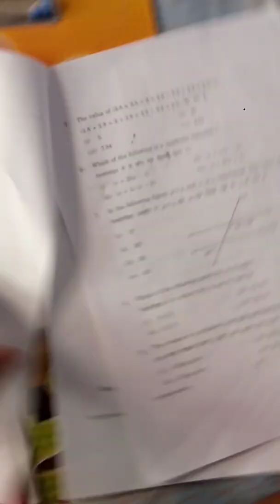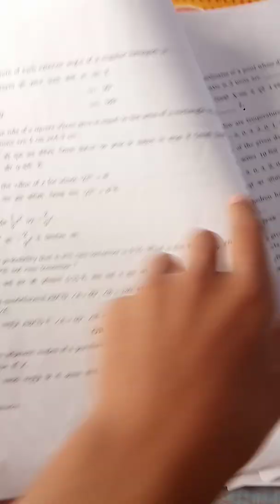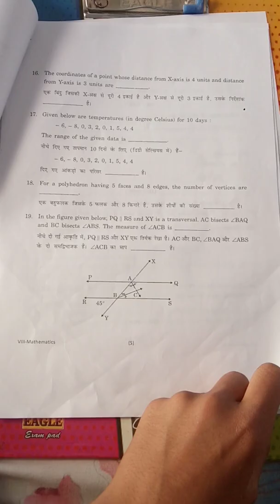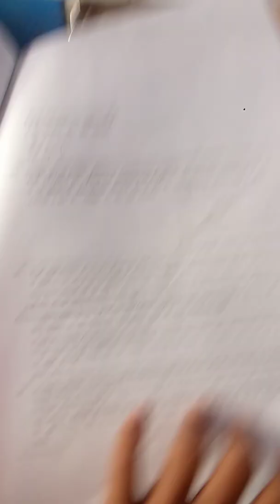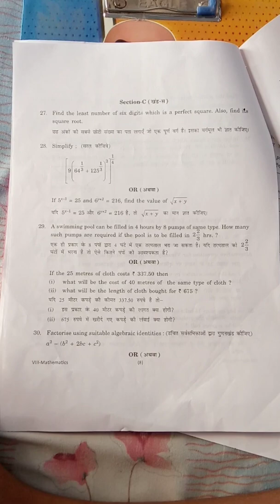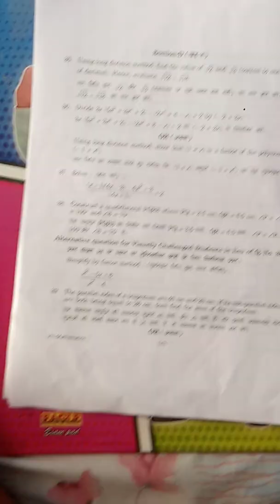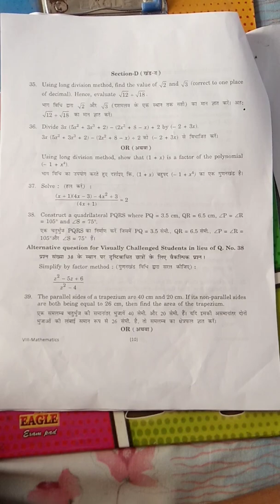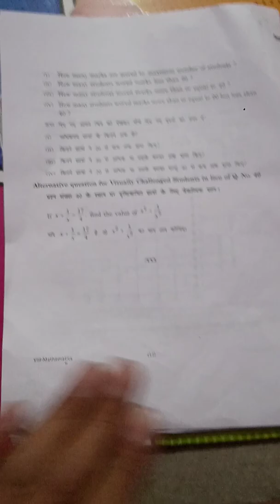class 8 maths question paper 2022||class 8 maths dav question paper 2022||8 class math question 2022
class 8 maths dav question paper 2022,
8 class math question 2022,

Hello Guys☺☺
'Learner Aryan'.

Here you get every content, what you want to know!

Watch 👀👀 the video till 🔚!
Don't skip any part of the video...

Coming 🔜 in next video!

Details